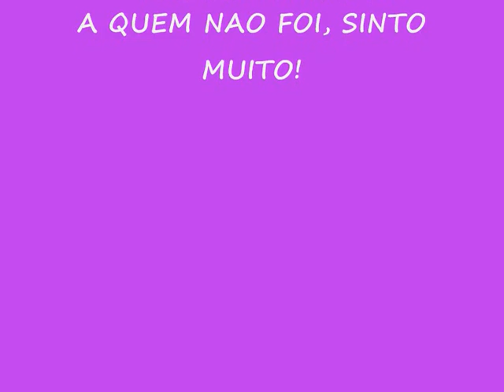BAILE DOS CASAIS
BAILE DOS CASAIS DA ESTACA CUIABA REALIZADO DIA 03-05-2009